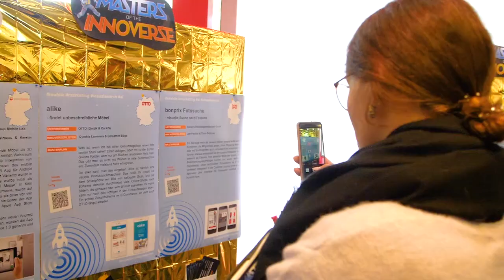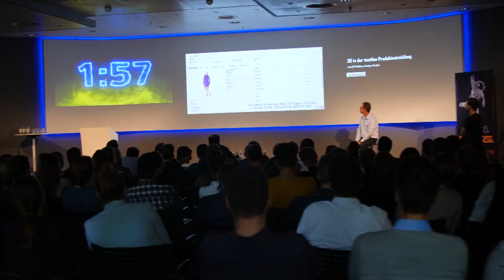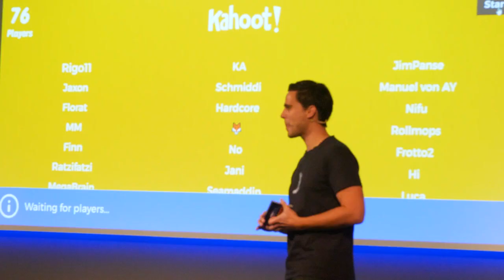Master of the Innoverse 2018: Highlights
Der Otto Group Innovationspreis "Masters of the Innoverse" ging in diesem Jahr in die zweite Runde. Gesucht wurden vielversprechende Lösungen, die im Pitch vor einer illustren Jury (und nicht zuletzt dem Publikum) bestehen mussten. Die Höhepunkte im Film.